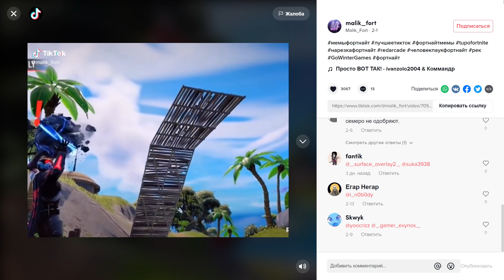3 КАРТЫ - 1 СЕЙФ!? | А ЧТО ЕСЛИ!?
Мой тег автора:  DIY
В Discord, можно кидать скрины с покупками. Там есть специальный раздел, который называется "покупки с тегом автора" этот раздел будет доступен, только после выбора роли.
По вопросам и сотрудничеству писать в лс.